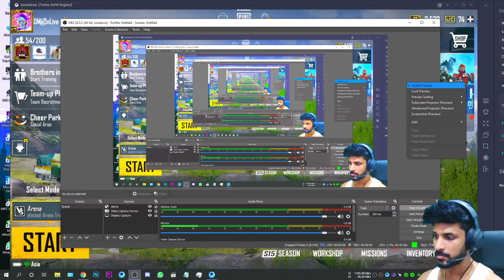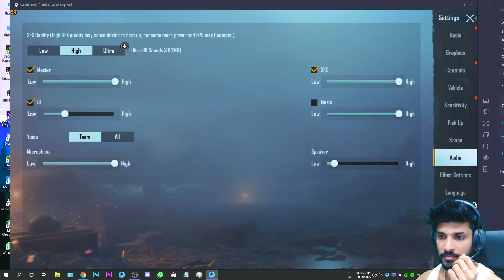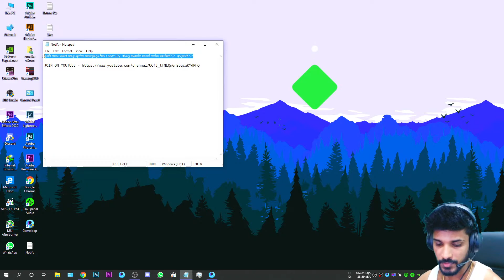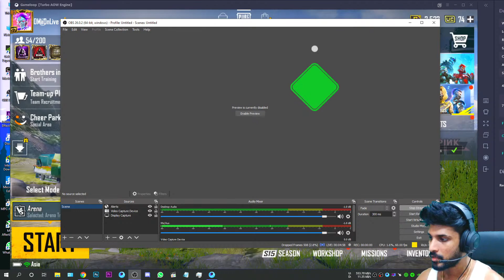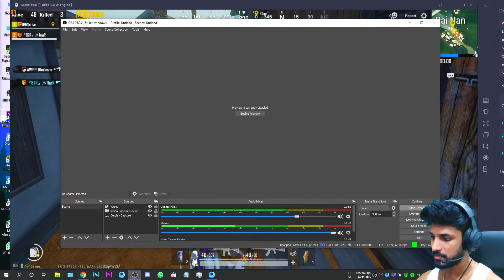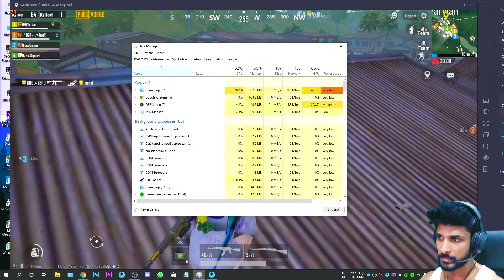🔥 LET'S CELEBRATE 10K FOLLOWERS 🇱🇰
PC...
Processor  -  Ryzen 5 3600
Graphic card  -  MSI 1660ti Gaming X
Ram   -  Kinston HyperX Fury 16GB 3200 MHz
Motherboard  -  MSI x470 Gaming Plus
Storage  -  256GB NVME SSD + 1TB HDD
Cooling  -  Masterliquid Ml240R RGB Liquid Cooling
Casing   -  Cooler Masterbox TD500 MESH

Gaming Gear...
Keyboard  -  Zero Mechanical Blue Switch
Mouse   -  Logitech G102
Mouse pad - Rakoon XL and MSI agility medium
Headset  -  Corsair Hs50
Monitor  - MSI Optix MAG 144Hz
Webcam  - Logitech G920e

Network  - Mobitel 4G

Song: Neffex - Fight back
Director/Editor: Ben Wilson (@Benwilsonvisuals)
Producer: lucid vision creative
Director of Photography: Dean Aguirre

PC...

Gaming Gear...
Mouse   -  Logitech G102
Headset  -  Corsair Hs50
Webcam  - Logitech G920e

Network  - Mobitel 4G